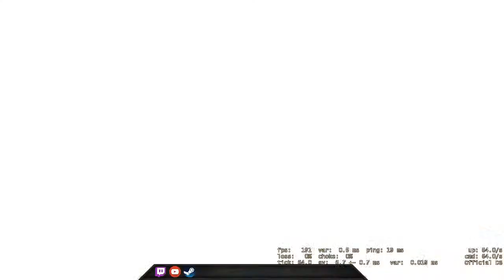Just watch the last round, I am insane! - CSGO Comp Full Game #46